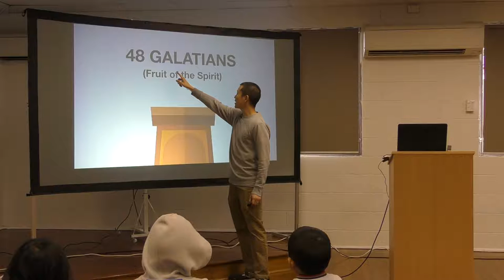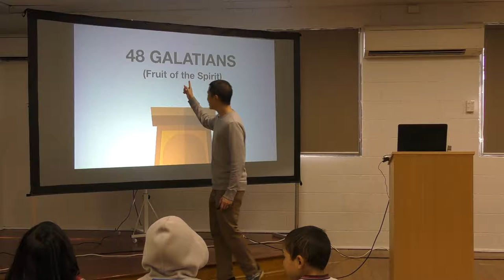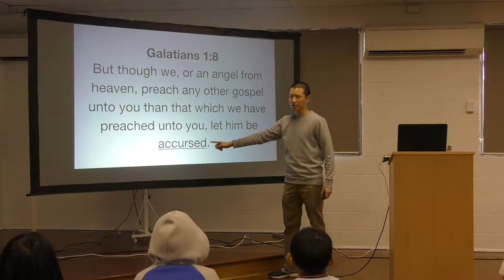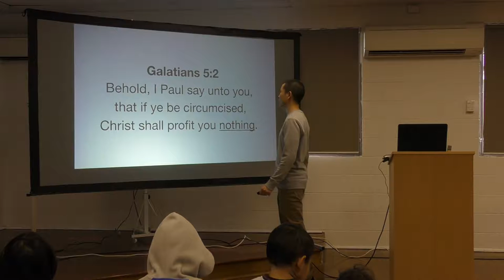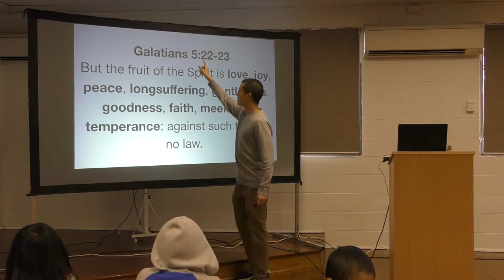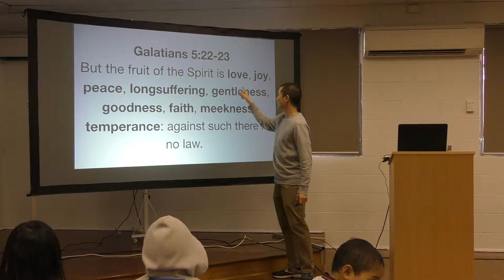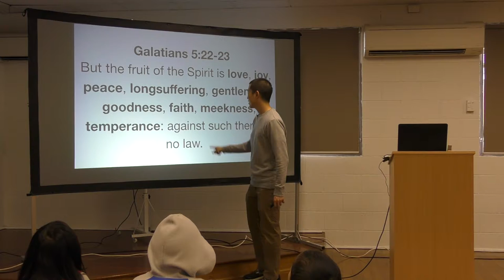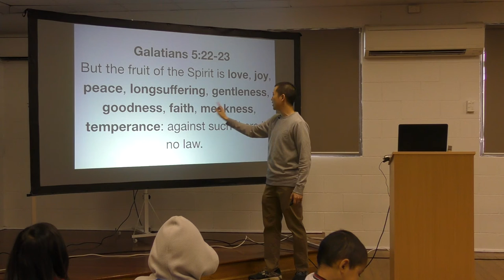Kids Bible Club WK40: GALATIANS (Fruit of the Spirit) | Victor Tey (6-Oct-2019)